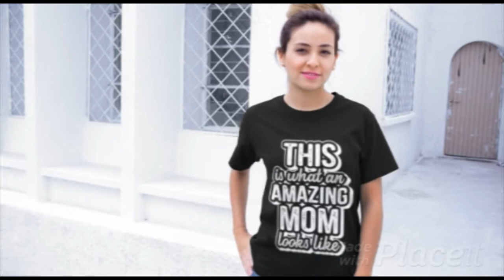cute model funny quote mothers day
cute model funny quote mothers day shirt awesome birthday gift for your family and friends see too